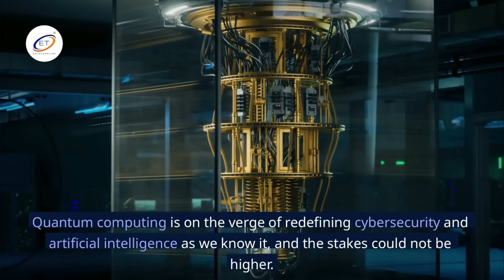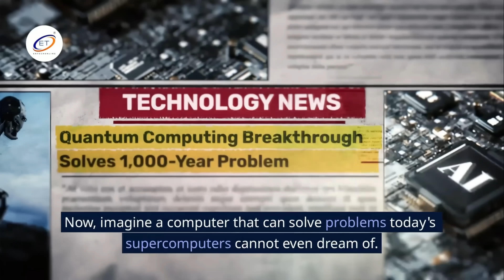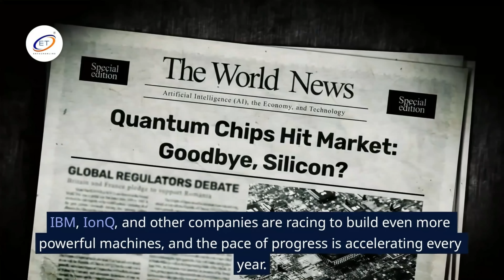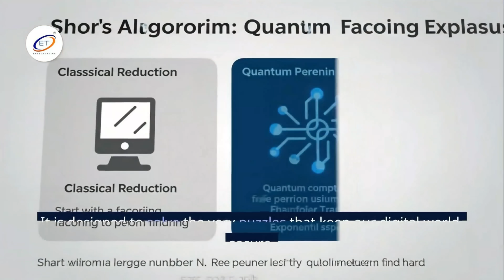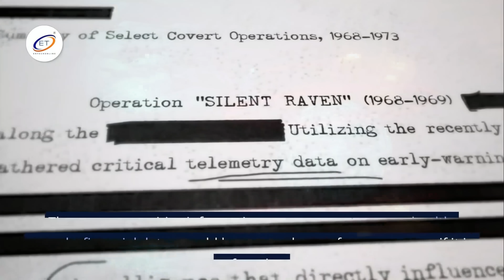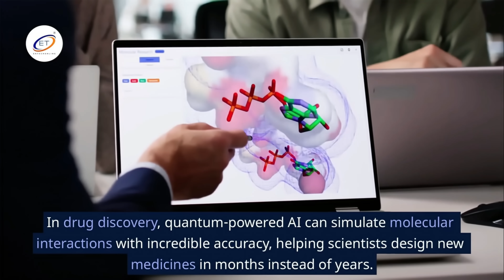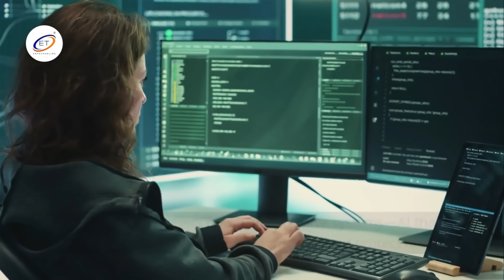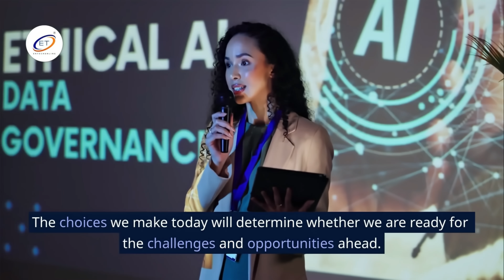Quantum Cybersecurity The AI Battleground of 2026?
🔐 Are your passwords really safe? The rise of quantum computing is about to change everything we know about cybersecurity and artificial intelligence!

🚀 In this video, we explore how quantum computers can break today’s encryption in seconds, the new arms race between hackers and defenders, and the incredible power of quantum-enhanced AI.

🤖 Learn about Shor’s Algorithm, the urgent need for Post-Quantum Cryptography, and how AI and quantum tech are shaping the future of national security, finance, and healthcare.

🌍 Are we prepared for the quantum revolution, or could our digital world be at risk?

Find out what steps individuals and organizations must take to stay secure in 2026 and beyond!

⏳ Visit ENTECH Online at https:entechonline.com for more insights!